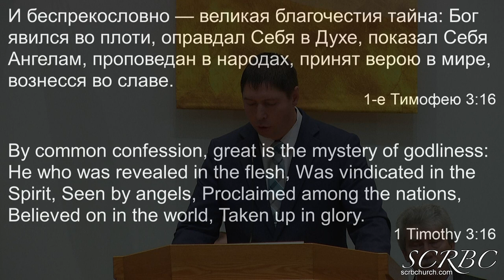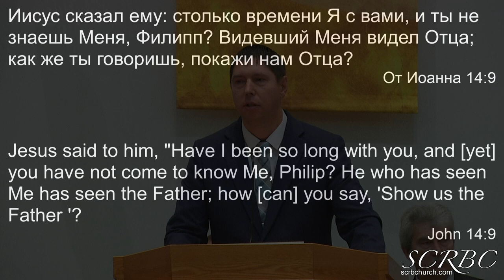12 26 2021 Бог ставший видимым. П. Гальченко